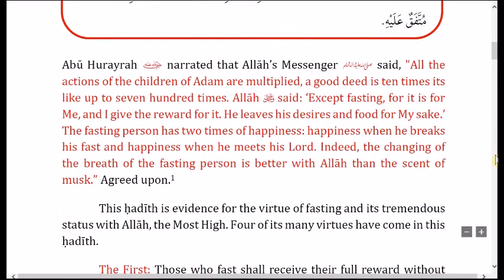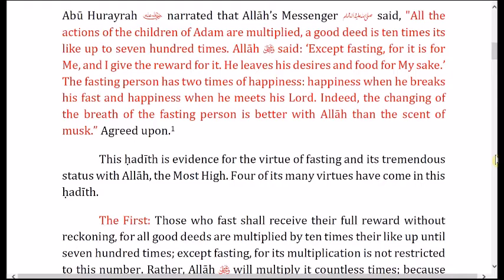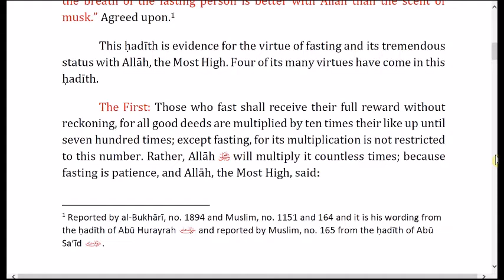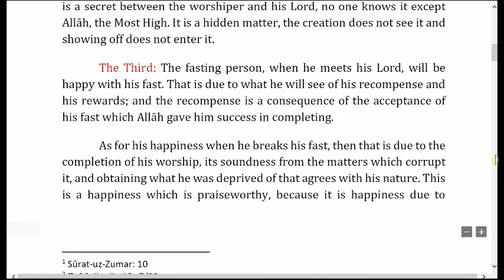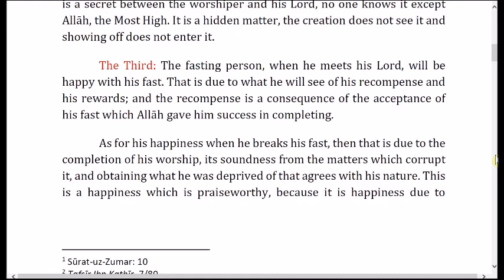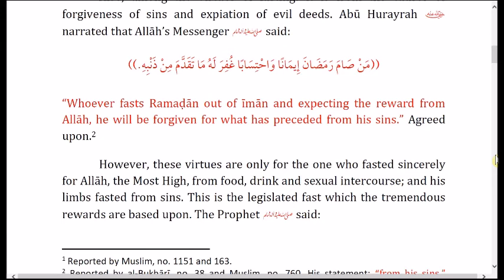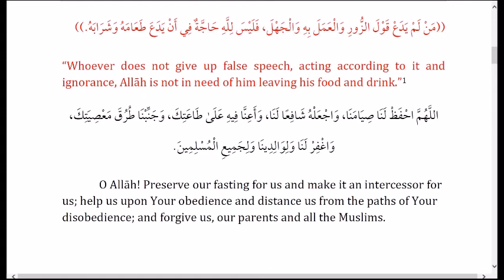Hadith 3 - Regarding Some of the Virtues of Fasting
Audio Book about Ramadan and fasting